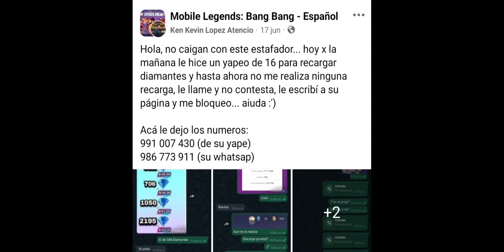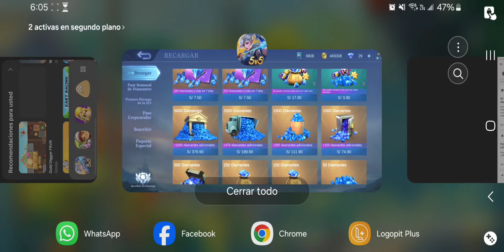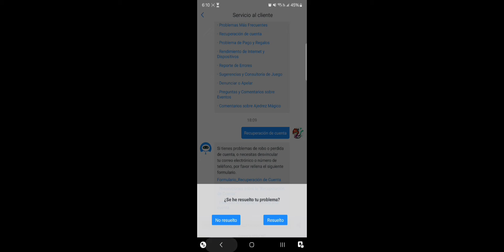CUIDA TU CUENTA Y NO CAIGAS EN ESTAFAS POR RECARGAR A UN MENOR PRECIO | MOBILE LEGENDS | LEO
Soy Leo y este es el canal oficial.
Compartiremos videos,informacion,sorteos,regalos,etc.
Así que disfruten!!!🥳

Me gusta subir videos de videojuegos (actualmente Mobile Legends y Honor of Kings),y compartirles cosas sobre mi vida.

Les dejo los enlaces para que puedan divertirse con más contenido y no se encuentren con gente troll 😁